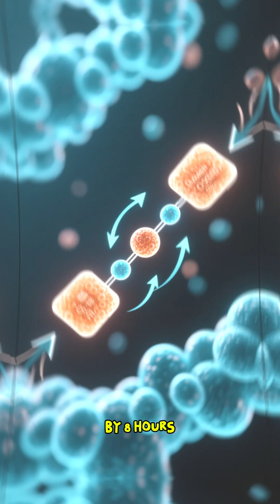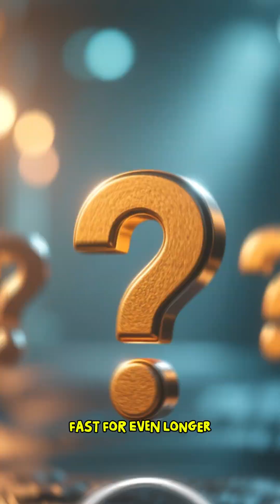The 36-Hour Water Fast: A Timeline of What Happens to Your Body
What happens to your body when you stop eating and only drink water for 36 hours? The transformation your body undergoes is nothing short of remarkable. In this video, we break down the science-backed timeline of a 36-hour water fast, hour by hour.

Here’s the incredible journey your body takes:
⏰ 0-4 Hours: Your body finishes digesting your last meal. Insulin levels begin to drop.
⏰ 4-8 Hours: Blood sugar decreases, and your body starts burning stored sugar (glycogen) for energy.